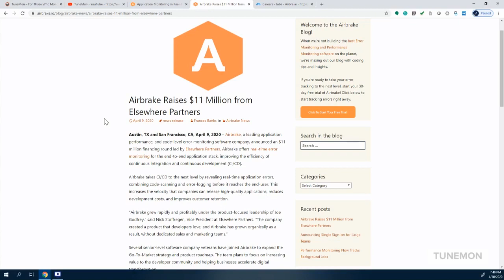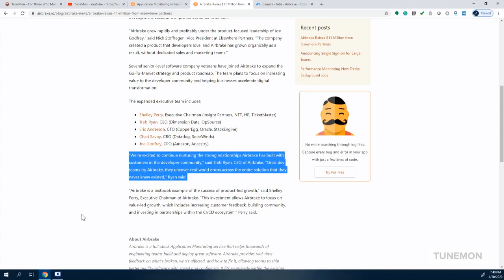Airbrake Raises $11 Million!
Airbrake, a company that specializes in application performance monitoring and code level error monitoring announced an $11 Million dollar financing round led by Elsewhere Partners.

According to their press release, they will be using this $11 million to focus on market expansion and product development. They have grown organically up to this point and have yet to have a dedicated sales and marketing teams.

Aside from the financing announcement they also announced that they hired several more senior-level software company veterans to help expand their go-to-market strategy and product roadmap. Their expanded executive team comes from companies such as CopperEgg, Datadog, Solarwinds, and Ticketmaster to name a few.

They mention that the team plans to focus on increasing value to the developer community and helping accelerate digital transformation.

Currently, on the company career site, there are not available jobs posted but I am guessing that this will change as they scale out their sales, product and marketing teams over the next year. Their HQ is in San Francisco but they have employees working remotely around the world.

If you are interested in knowing more about Airbrake I put a link to their website in the description below.